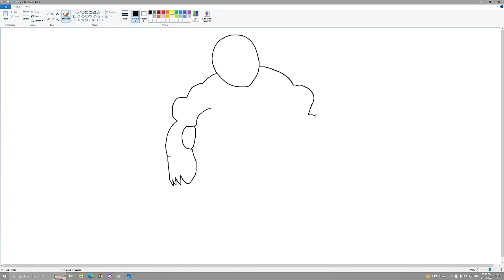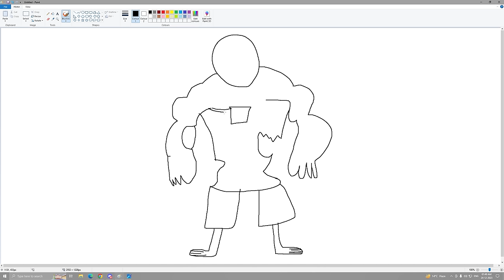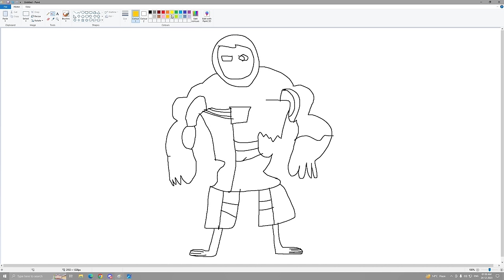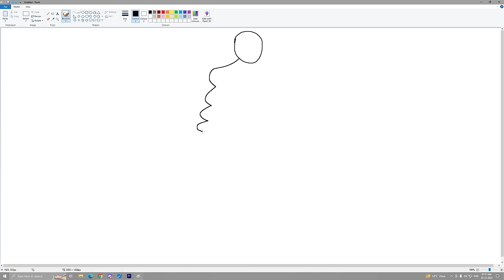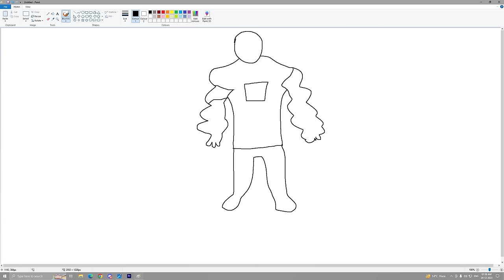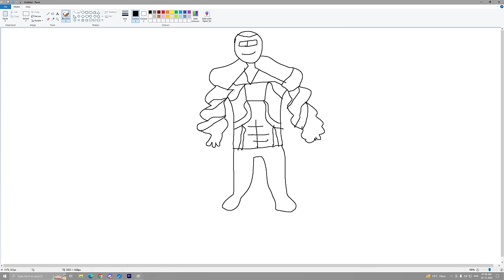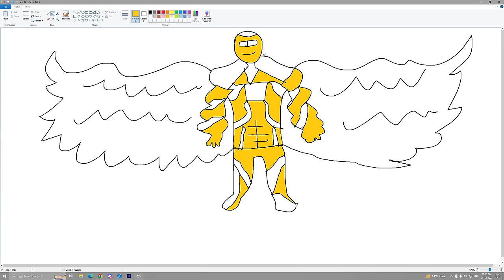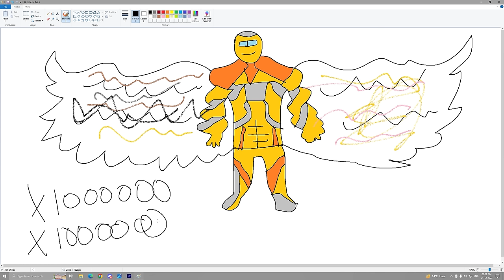Franklin Uses Magical Painting To Make GOD IRONMAN In Gta V ! GTA 5 new